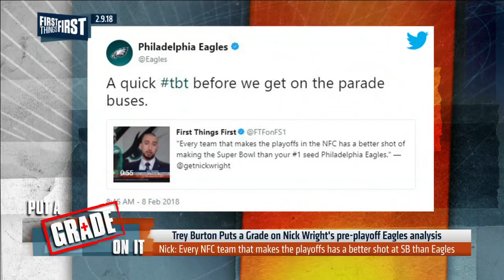Eagles' Trey Burton on the Philly Special and becoming a Super Bowl champion | FIRST THINGS FIRST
Joining Cris Carter, Nick Wright and Jenna Wolfe on First Things FIrst, Eagles TE Trey Burton explains how the 'Philly Special' came to be, what it means to deliver the City of Brotherly Love its first Vince Lombardi trophy and how his Super Bowl-winning Eagles can still get better.

About First Things First:
Nick Wright and Jenna Wolfe team up on First Things First, a discussion and opinion-based studio program that covers all the headlines weekdays on FS1.